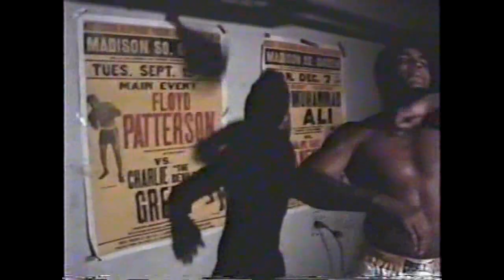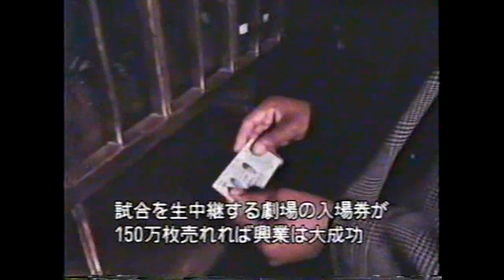モハメド・アリ VS ジョー・フレイジャー （1971年）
Muhammad Ali　VS　Joe Frazier